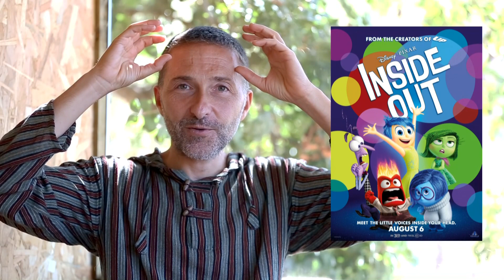(2ªparte) TALLER 5º/6º PRIM - 1º/2º ESO: "D. Humanos y Diversidad Familiar, Orientación e Identidad"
Esta es la SEGUNDA PARTE del taller "DERECHOS HUMANOS Y DIVERSIDAD DE FAMILIAS, IDENTIDADES Y ORIENTACIONES" para COLEGIOS y primer ciclo de SECUNDARIA

Destinado para los niveles de  5° / 6° de PRIMARIA y 1° / 2° de la ESO.

En total el taller dura en torno a 80 minutos (39' de la PARTE I, 3' del corto de Los PÁJAROS y 34' de la PARTE II)

Gracias por utilizar este material.

El mundo puede cambiar.
Estamos participando en el cambio🙏🏼

Nuestro objetivo principal es la promoción y defensa de los derechos de lesbianas, gays, bisexuales y transexuales, contribuyendo al libre desarrollo de las personas en sintonía con su orientación sexual o identidad de género.